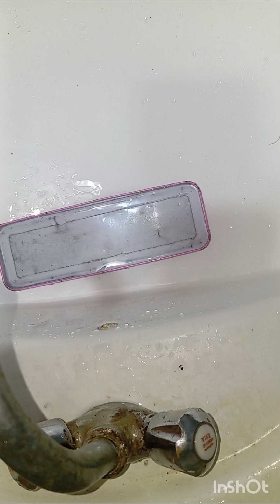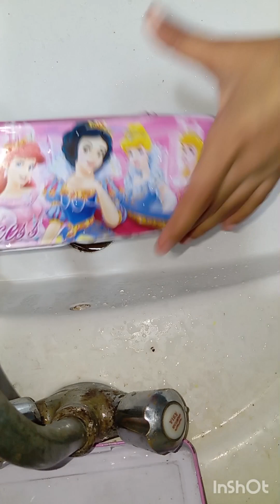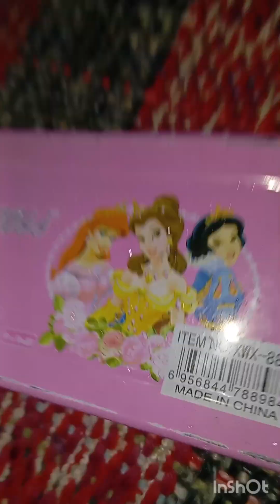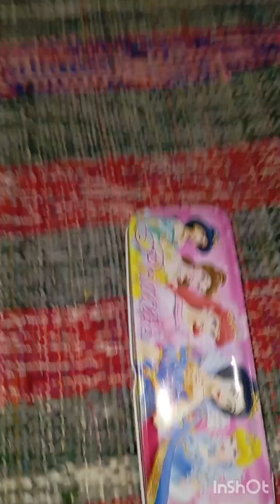15 January 2024